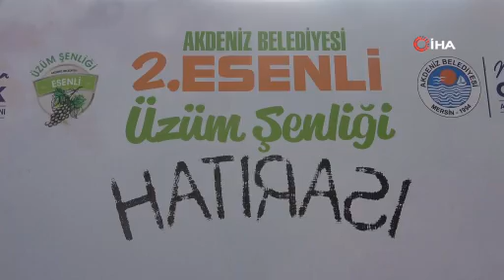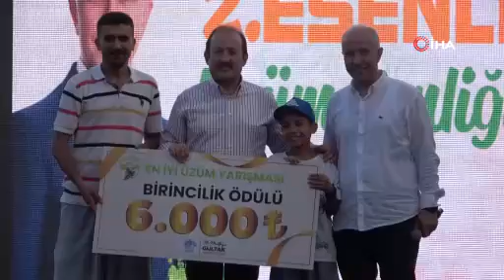Mersin'de Üzüm Şenliği coşkusu